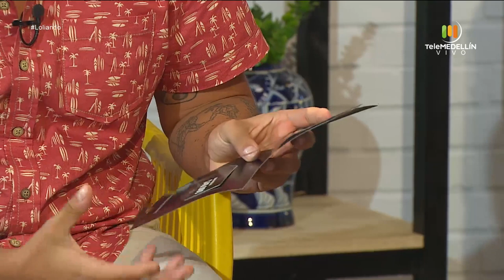Carlos Martínez Víctor Hugo Zapata y Santiago Mejía [Loliando] Telemedellín